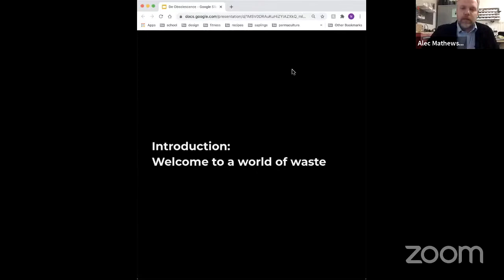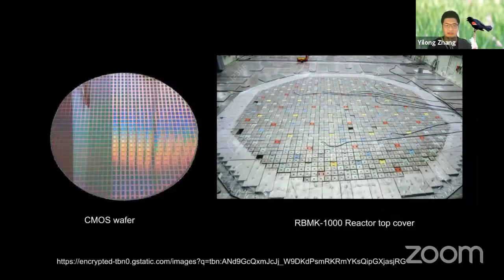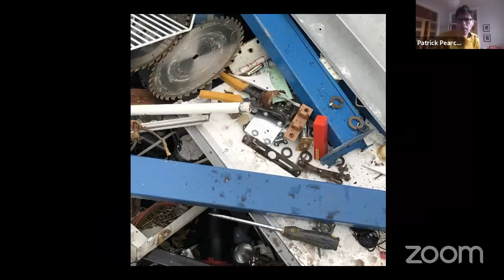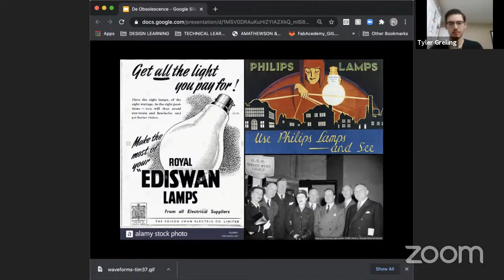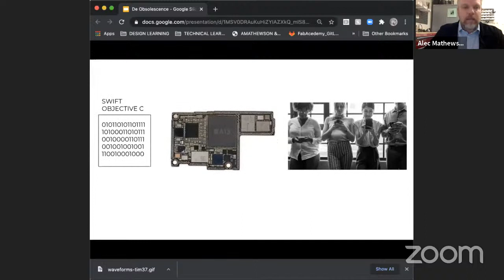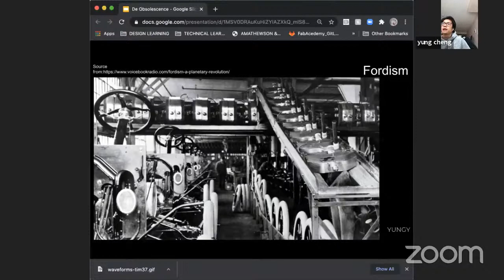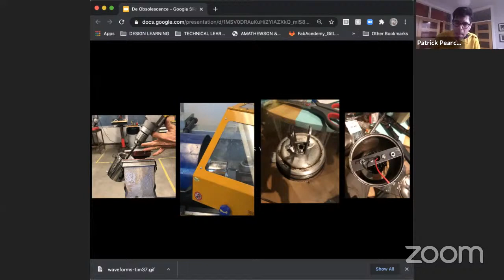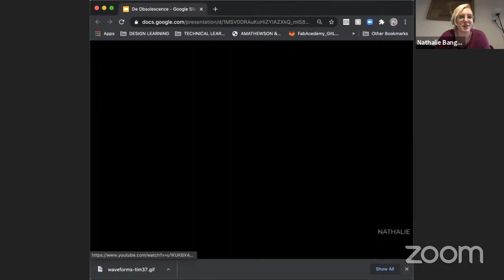Critical Archeological Mediations II